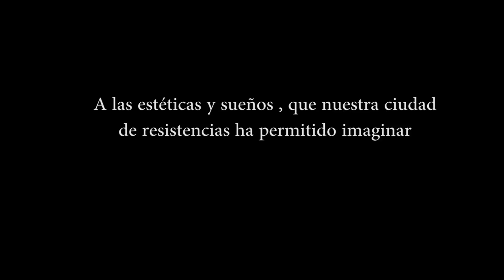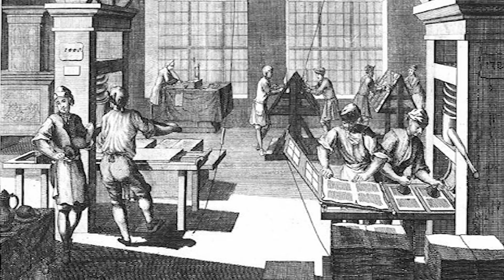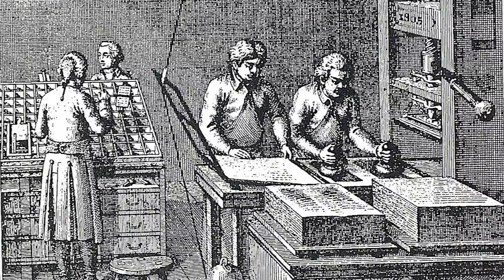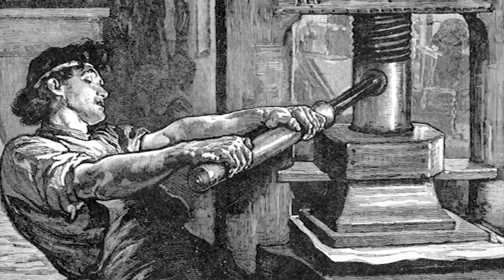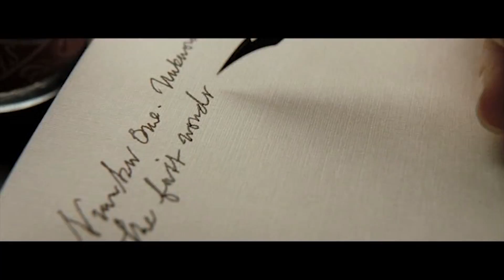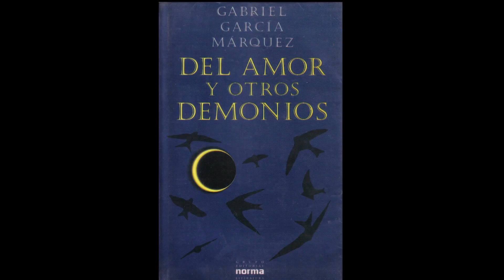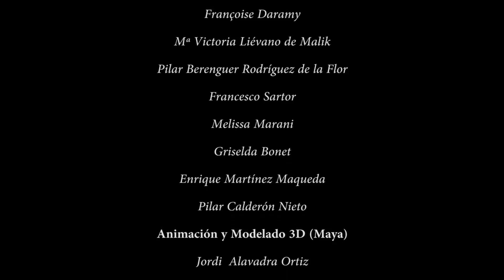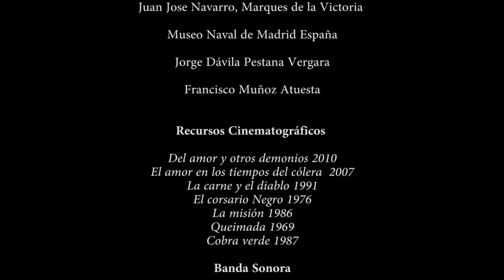CARTAGENA SIGLO XVIII CAPIT II